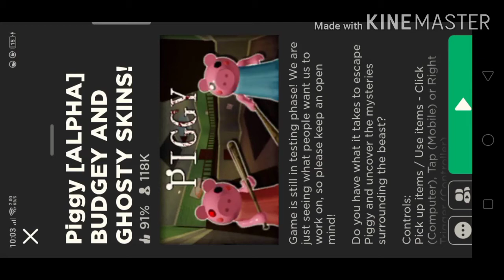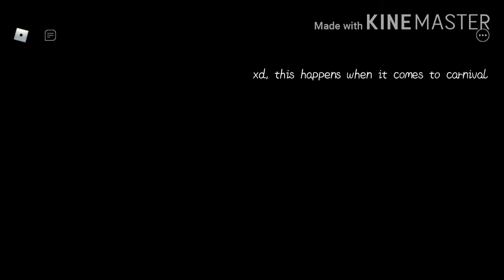Roblox Piggy || Gameplay #7 || *WARNING LAG*